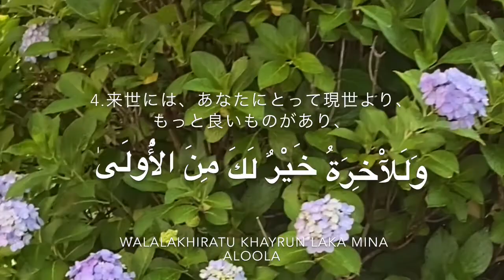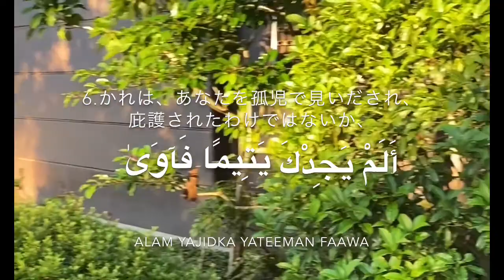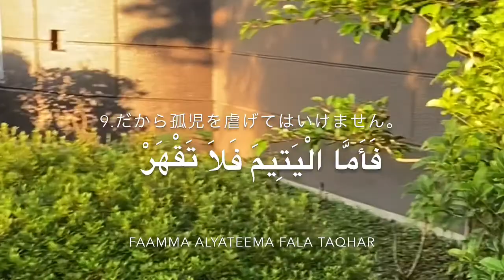QS. 93 الضحي (AD-DHUHA)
Sūrat aḍ-Ḍuḥā (Arabic: الضحى‎, “The Morning Hours”, “Morning Bright”) is the ninety-third sura of the Qur'an with 11 ayat. The Surah takes its name Aḍ-Ḍuḥā from the very first word.

The Sura Begins with Oaths. It then asks to reflect and prepares the reader for the ultimate lesson that is about to come. And then The Ultimate lesson in this surah is; Allah gives favours to His Messenger i.e. Duha, Al-Inshirah, and Al-Kawthar. To conclude – Allah will tell what the Messenger of Allah should do to show gratefulness for all the favours and how his followers can follow his example of gratefulness.